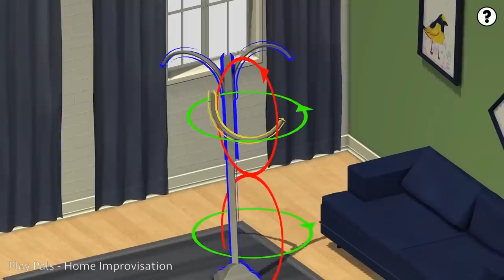Gavin's Goofs #4 | AH Fail Compilation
Whoa! *squeak* Sorry!

Let's all just relax and watch how Gavin Free from Achievement Hunter masters the elements of air, water and fire. Enjoy!